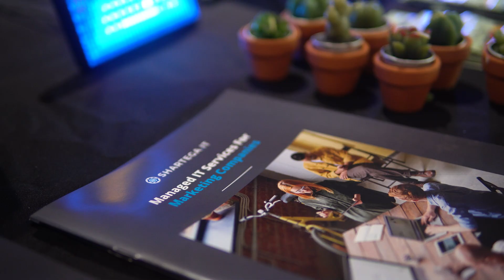Techspo/DigiMarCon Chicago 2023 Recap | Shartega IT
We had a great time talking with people at Techspo Chicago!

Shartega IT
Address: 1350 E Touhy Ave Suite 350E, Des Plaines, IL 60018